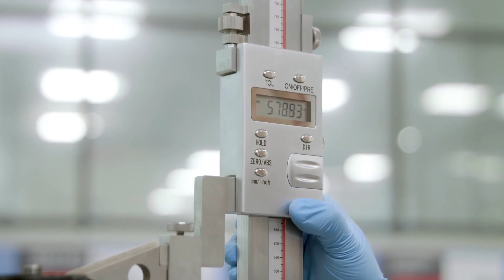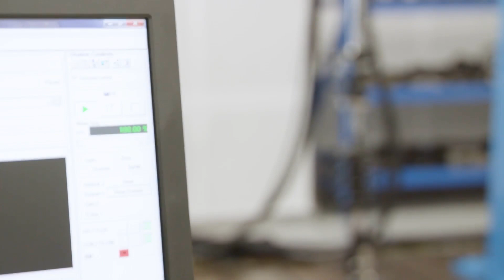Carquest Part Spotlight: Strut Assembly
Learn how Carquest Premium Strut Assembly is made and tested to ensure that it meets OE specifications.